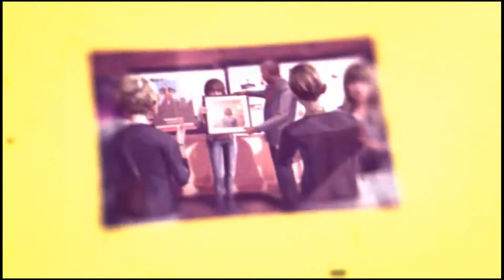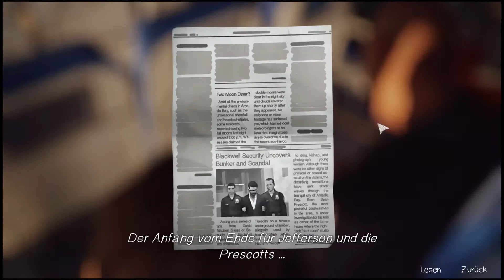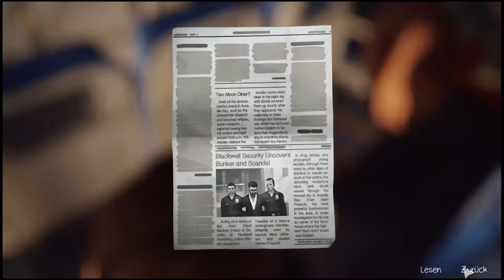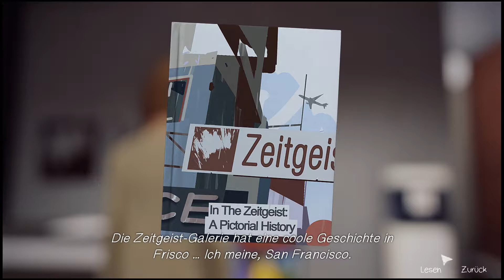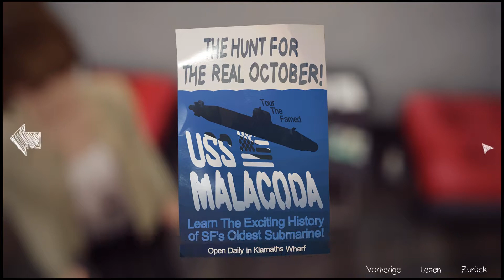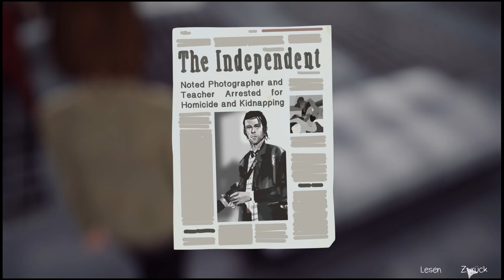Life is Strange [E33] - Time and Time again | Lets Play Life is Strange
Life is Strange:

Endlich habe ich die Zeit dieses wunderschöne Spiel auch aufzunehmen und mit euch zusammen zu spielen. Ich sage vorweg, ich kenne das Ende nicht also bitte keine Spoiler. Freue mich wirklich die Geschichte mit euch zusammen durchzuspielen. ^^